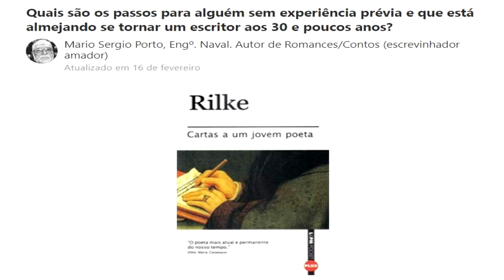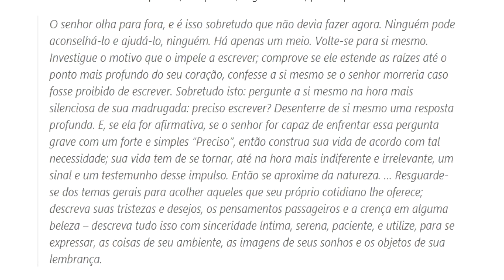Passos Para Se Tornar Escritor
Neste vídeo vamos discorrer sobre uma pergunta que respondi no QUORA relativa aos supostos passos que existiriam para uma pessoa se tornar escritor.

Vamos ver que na verdade os tais passos não existem. Você deve escrever o que sente em seu interior.

Tema de Abertura: Trecho retirado de The Moldau (o rio Moldau) de Má Vlast (em checo, Minha Terra), um conjunto de seis poemas sinfônicos escritos por Bedrich Smetana.

Livros e Contos de Mário Sérgio Porto

Opção Continuum O Sequestro do Profeta - versão digital

Ao Sul de Guadarrama - versão digital

Sites Ligados ao Canal